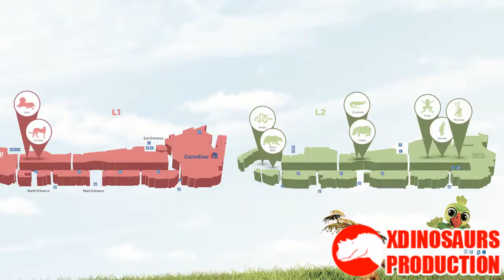Life Size Animatronic Animals for Jungle Adventure Exhibition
Our 13 life size Animatronic Animals were made for Lebanon client who runs a large shopping mall, City Centre Beirut!
Life sized lion, tiger, crocodile, hippo etc. models are lifelike to amuse the people in the mall.
The Jungle Adventure Exhibition success to be held there.